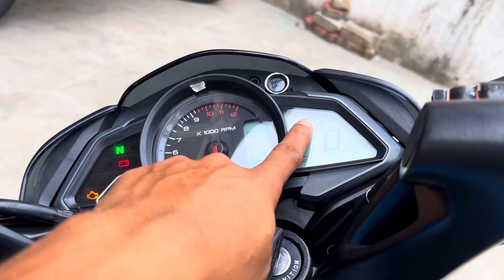New 2023 Bajaj Pulsar Ns 125 E20 New Feature Updated || On Road Price | pulsar ns 125 new model 2023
New 2023 Bajaj Pulsar Ns 125 E20 Fi Feature Updated || On Road Price || pulsar ns 125 new model 2023

pulsar 125
pulsar bike
pulsar 125 e20 price
pulsar ns 125 mileage test
pulsar ns 125 status
pulsar ns 125 review
pulsar ns 125 cc
bajaj bike